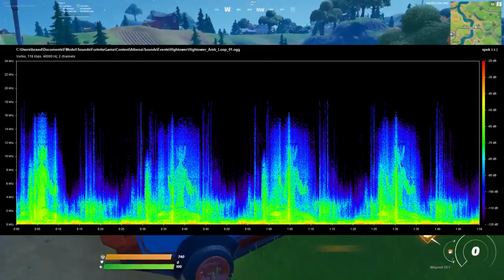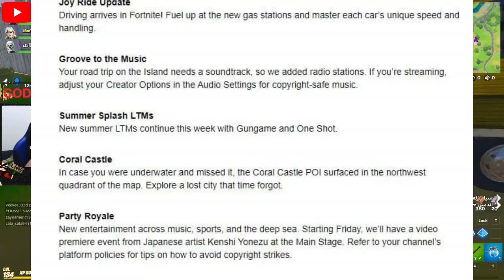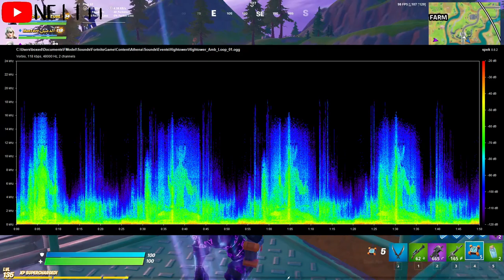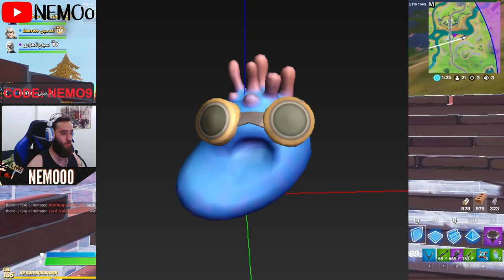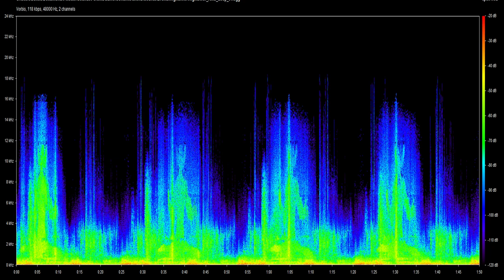فورت نايت | تسريبات تحديث 13.40 | تسريبات حدث نهاية السيزون | تسريبات تحديث الجديد 13.40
فورت نايت تسريبات تحديث 13.40
فورت نايت تسريبات سكنات التحديث الجديد 13.40
فورت نايت تسريبات تحديث السيارات 13.40
فورت نايت تسريبات مهمات السرية

فورت نايت تسريبات الحديث النهائي

فورت نايت تسريبات حدث البرج العالي

فورت نايت تحديث الجديد 13.40
فورت نايت كل شئ عن تحديث الجديد 13.40
فورت نايت خباية التحديث الجديد

فورت نايت اسرار التحديث الجديد

فورت نايت اسرار تحديث السيارات

فورت نايت كل شئ عن التحديث الجديد 13.40
فورت نايت تحدي سري الجديد

شرح تحديات السيزون 3 شابتر 2
فورت نايت حل تحديات سيزون 3 شابتر 2
فورت نايت حل تحديات السيزون 13

فورت نايت شرح تحديات سيزون 13
فورت نايت تسريبات الجديدة
فورت نايت اسرار الجديدة

فورت نايت تسريبات الحدث القادم

فورت نايت بداية قصة فورت نايت شابتر 2

فورت نايت موعد تحديث السيارات الجديد

فورت نايت اضافات السيارات

فورت نايت بطولة FNCS
فورت نايت موعد بطولة FNCS

فورت نايت يكف تحصل حقيبة الظهر المحانية من بطولة FNCS

فورت نايت كيف تربط حاسب ابيك مع تويتش

فورت نايت طريقة تحصيل هداية بطولة كاس العالم

فورت نايت اغراض FNCS المجانية و طريقة تحصيلهم
فورت نايت حفل جديد قادم

فورت نايت حفل المغني الياباني

فورت نايت حفلات طور الملكي
فورت نايت حفلة kenshi yonezu
فورت نايت اماكن الاكس بي الاسبوع السابع سيزون 3 شابتر 2

فورت نايت اماكن الاكس بي الذهبي سيزون 13
فورت نايت اماكن الاكس بي الذهبي سيزون 3 شابتر 2 الاسبوع السابع

فورت نايت اماكن الاكس بي xp سيزون 3 شابتر 2 (الاسبوع السابع)
فورت نايت اكس بي الاسبوع السابع سيزون 3 شابتر 2

فورت نايت اكس بي الذهبي

فورت نايت الاكس بي البنفسجي

فورت نايت الاكس بي الازرق

فورت نايت الاكس بي الاخضر

فورت نايت اخبار سيزون 3 شابتر 2
فورت نايت اخبار

فورت نايت تسريبات